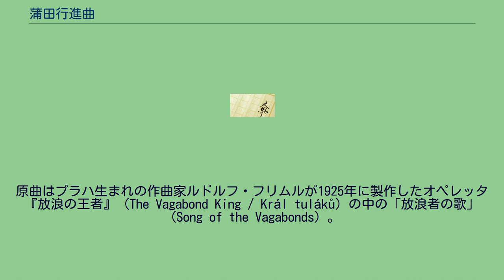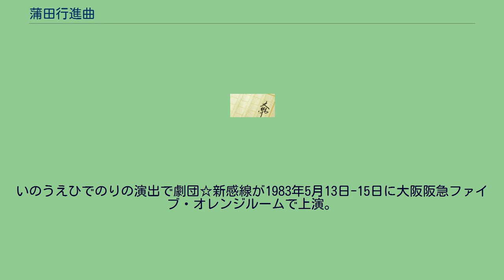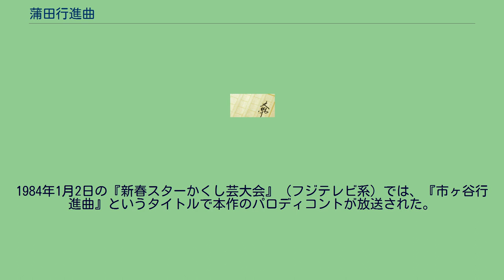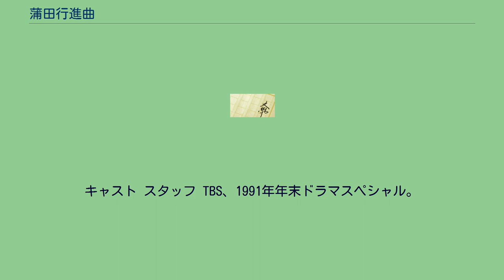蒲田行進曲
『蒲田行進曲』（かまたこうしんきょく）は、 川崎豊と曽我直子のデュエットによる日本の歌謡曲。
原曲はプラハ生まれの作曲家ルドルフ・フリムルが1925年に製作したオペレッタ『放浪の王者』（The Vagabond King / Král tuláků）の中の「放浪者の歌」（Song of the Vagabonds）。
その旋律に堀内敬三が歌詞を付けて、松竹映画『親父とその子』（1929年、監督・五所平之助）の主題歌として発表された。
1929年（昭和4年）8月に日本コロムビアからレコードが発売されて流行歌となり、松竹キネマ（現・松竹株式会社）蒲田撮影所の所歌としても採用された。
のちに映画『蒲田行進曲』（1982年、監督・深作欣二）の主題歌として使用され、1982年（昭和57年）10月21日に松坂慶子・風間杜夫・平田満の3人によるカバー盤が日本コロムビアからシングルレコードとして発売された。
JR東日本京浜東北線蒲田駅では発車メロディとしてこの曲を使用している。
また、この曲の替え歌が加藤博一（横浜大洋ホエールズ）の応援歌となった。
つかこうへい作・演出の戯曲。
および、それを原作とした小説、映画、テレビドラマ作品。
本項で詳述。
『熱海殺人事件』『ロマンス』等と並ぶつかこうへいの代表作の一つ。
「新選組」の撮影真っ最中の京都の映画撮影所が舞台。
土方歳三役の俳優・倉岡銀四郎（銀ちゃん）を中心に繰り広げられる、人間味溢れる活劇。
クライマックスシーンの10メートルの高さの階段から転がり落ちる「階段落ち」は圧巻。
1980年（昭和55年）、第15回紀伊國屋演劇賞を受賞。
後に小説化、映画化されている。
また、続編として『蒲田行進曲完結編〜銀ちゃんが逝く』が製作された。
東映京都撮影所は、5年に1度の大作「新選組」の撮影に沸いていた。
何といってもそのウリは、撮影所自慢の高さ十数メートルの樫の木の大階段で撮影するダイナミックなクライマックスである。
池田屋に討ち入った新撰組隊士が、スタントを担当する“大部屋”役者を大階段の上から斬りおとし、壮絶に落下して行くその様を大迫力で映し出して映画を締めくくる、いわゆる『階段落ち』である。
もちろん、落とされた役者はただではすまない。
軽くて半身不随、重ければ死亡という多大なリスクが付きまとう。
しかし、撮影所の大部屋にすし詰めにされて日々を過ごす大部屋役者達が、それと引き換えに1日だけスターになれるのが、この映画だった。
この年、土方歳三役でその主役を張るのは倉岡銀四郎だった。
彼には、自分を「銀ちゃん」と呼んで慕うヤスという大部屋役者がついていた。
2人は、スターと大部屋という奇妙な組み合わせでありながら、それ以上に奇妙な関係を持っていた。
銀四郎の恋人であり、その子を身ごもった女優・水原小夏を、彼は出世のためにヤスに押し付けたのだ。
妻の腹の中にいるのが自らの子ではないと知りながら、夫となったヤスは大部屋として危険な役をこなしてお産の費用を出そうとする。
結婚してからも銀ちゃんに惚れ込んでいた小夏の心は、子供の父親として頑張るヤスへと次第に移って行く。
が、そこに、小夏が自分にとってもっとも大事な女性だと気づいた銀四郎が戻ってくる。
※1982年の角川＋松竹映画の配役/1980年の初演時の配役/1983年TBSテレビドラマの配役 小夏：松坂慶子/根岸とし江/大原麗子 銀四郎：風間杜夫※/加藤健一/沖雅也 ヤス：平田満※/柄本明/柄本明 朋子：高見知佳 橘：原田大二郎 監督：蟹江敬三/平田満/斉藤晴彦
トクさん：岡本麗※ 山田：汐路章 トメ：榎木兵衛 太：高野嗣郎※ 大部屋Ａ：石丸謙二郎※ 勇二：萩原流行※ マコト：酒井敏也※ 助監督：清水昭博 カメラマン：佐藤晟也 ヤスの母：清川虹子 ※印はつかこうへい事務所出演俳優で、原作公演にも、映画版にも出演していた俳優。
1980年（昭和55年）11月、つか主宰の劇団つかこうへい事務所によって紀伊國屋ホールで初演された。
この時の演題は「銀ちゃんのこと」であった。
つかは1982年（昭和57年）に一旦演劇活動を休止し、劇団を解散した。
解散公演では本作が再演された。
その後も1999年（平成11年）、2000年（平成12年）、2006年（平成18年）とたびたびキャストを...